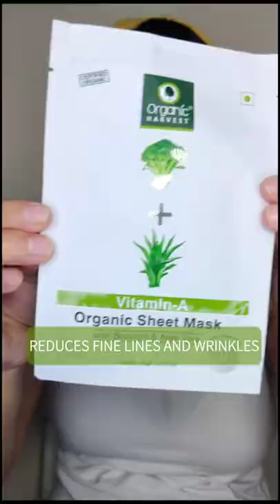Organic Vitamin A SkinCare regime to get Ageless Skin, Even Skin Tone & Glowing Skin | Ft. Sonalika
• Organic Face Cleanser-Organic Face Cleanser with Broccoli & Aloe Vera is the first step in the overall beauty regime. It will wash off the impurities from your skin while leaving the benefits of Vitamin A on it. Vitamin A also smooth wrinkles & evens skin tone while giving your skin the overall glow.

• Organic Face Toner - Organic Toner with Broccoli & Aloe Vera should be used every time you wash your face, to remove the last traces of dirt, grime, and impurities stuck in your pores. It helps in minimizing the pores & tightening them. It also provides the goodness of Vitamin A to both the inner and outer layers of your skin.

• Organic Day Cream - Organic Day Cream with Broccoli & Aloe Vera is to be applied every day after bath. It will keep the skin nourished while making the skin shine & glow. Vitamin A will help in protecting you from sun damage, by interrupting the process of breaking of collagen.

• Organic Face Serum - Organic Face Serum with Broccoli & Aloe Vera should be applied to your skin after cleansing but before moisturizing with the intent of delivering powerful ingredient Vitamin A directly into the skin. It targets specific skin care concerns, like wrinkles.

• Organic Sheet Mask- Organic Sheet Mask with Broccoli & Aloe Vera allows the skin to 'rest' while, it is saturated in hydrating, brightening, or anti-aging ingredients and giving an extra boost to your current skin routine when you need it the most. Vitamin A also smooth wrinkles & evens skin tone while giving your skin the overall glow.

100% Organic | 100% Vegan & Cruelty-free .